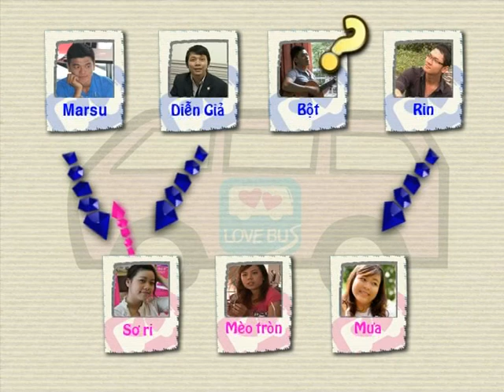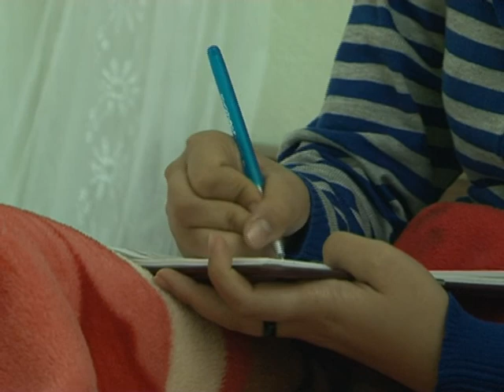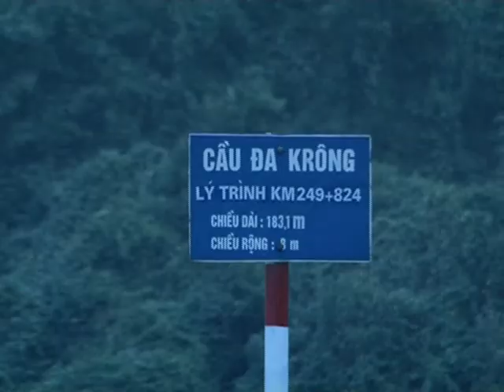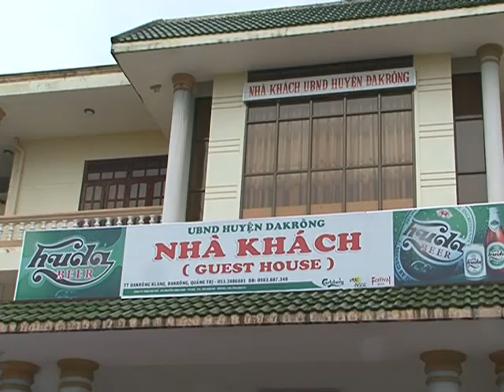Hành Trình Kết Nối Những Trái Tim - tập 121 - Quyết định - phần 1.